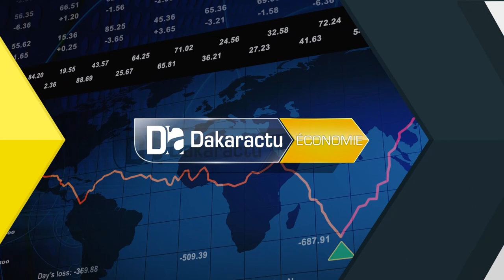Renouvellement : La vive réaction des acteurs des transports routiers contre Oumar Youm